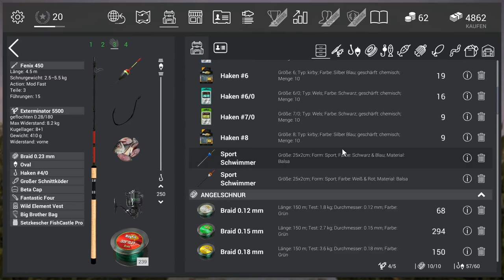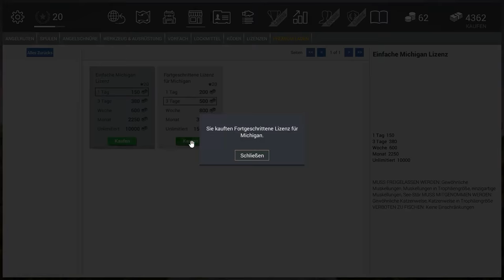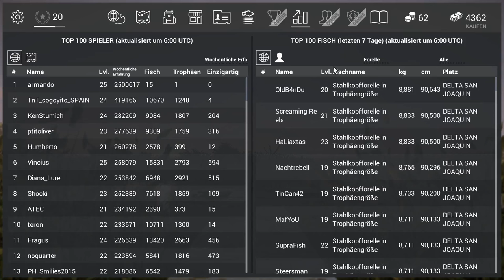FISHING PLANET #42 - See-Stör in Michigan || Let's Play Fishing Planet || German